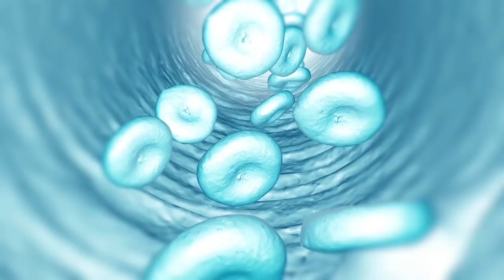Doktori ne familje - Kanceri i zorres se trashe ose kanceri kolorektal